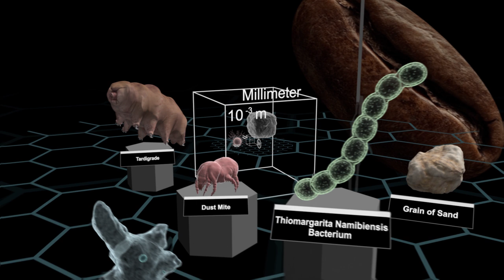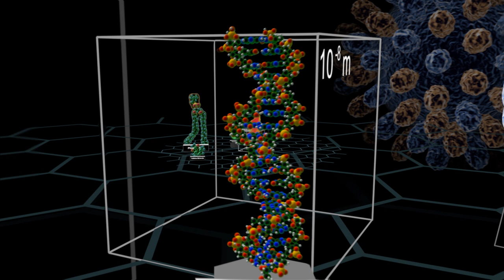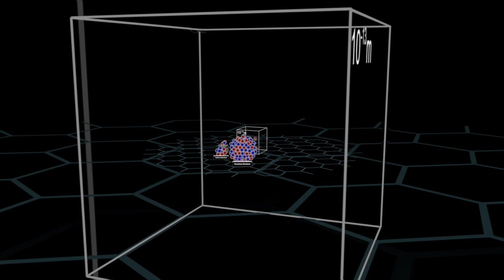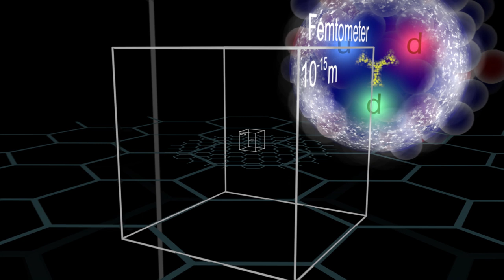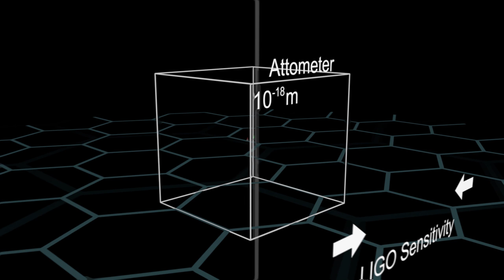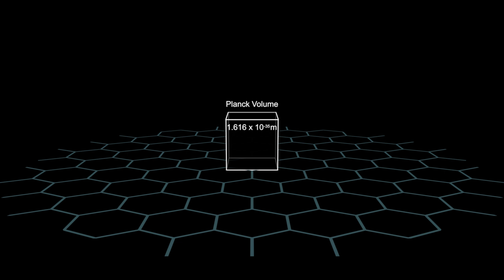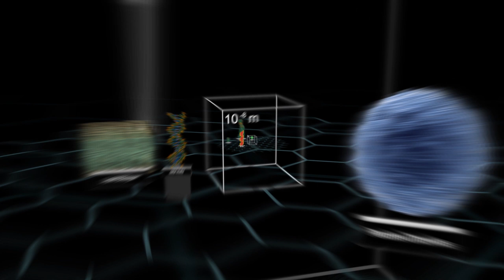Vortex Comparison V1 (50% slower, 1 Meter Down)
Dear World,
Due to the positive reactions to the Vortex and only main critique that it is a bit too fast I decided to upload slower versions and cut the movie in half. This is from 1 meter downwards into the microcosm. Let me know what you think in regards to the upcoming revised version later this year.